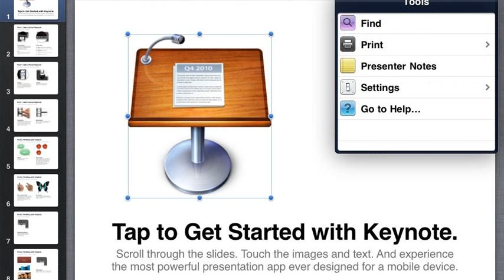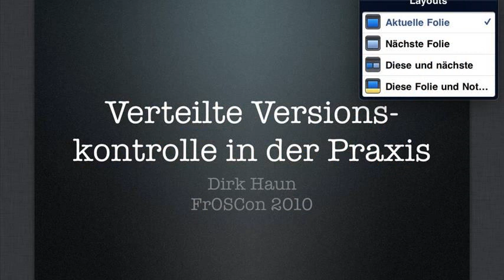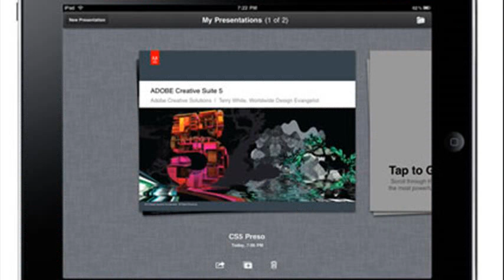ipad keynote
ipad keynote 2013
ipad keynote app
ipad keynote fonts
ipad keynote airplay
original ipad keynote